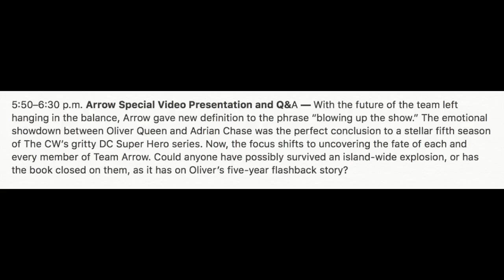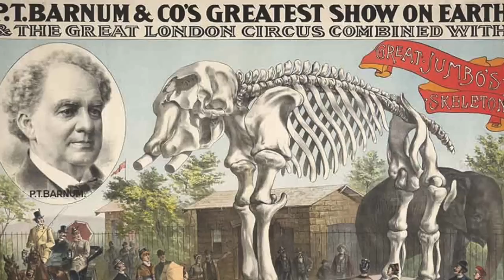Arrow Season 6 Comic-Con Trailer & Panel Preview!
Arrow Season 6 Comic-Con Trailer & Panel Preview! Arrow 5x23, Arrow 5x23 Ending, Arrow Season 6 Black Siren, Wild Dog, Mr Terrific, Prometheus and Deathstroke!

--- Channel Info ---

Arrow 5x23 "Lian Yu" FINALE Reaction and Review!

Arrow 5x23 Review!
Arrow 5x23 Review!
Arrow 5x23 Review!

Arrow 5x23 Review
Arrow 5x23 Reaction
Arrow 5x23 Trailer
Arrow Season 5 Episode 23 Trailer